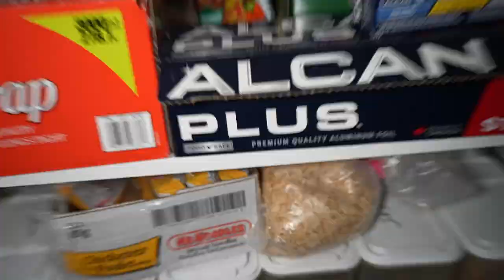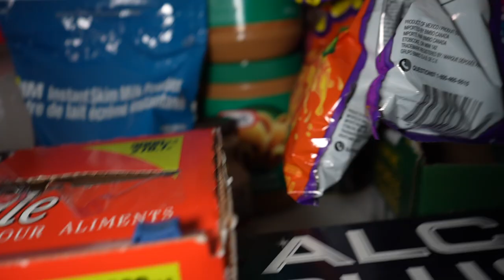DO NOT WATCH TEENAGE MUTANT NINJA TURTLES MOVIE AT 3AM!! *MUTANT MAYHEM*